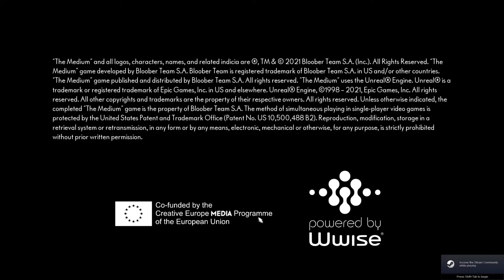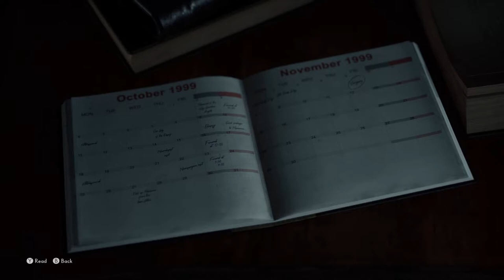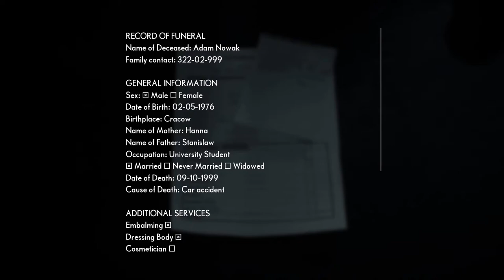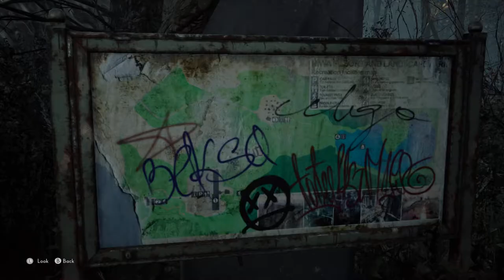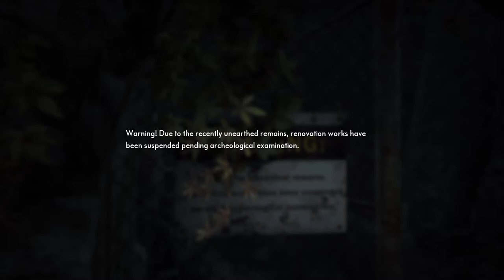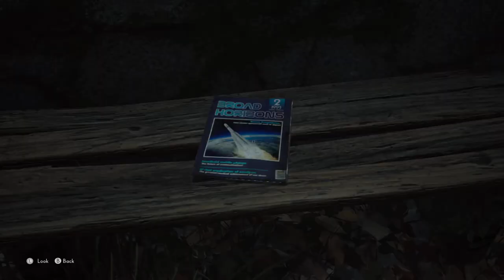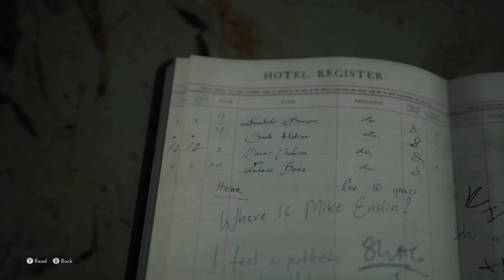Never Knew This Game Is So Good ! - The Medium Part #1